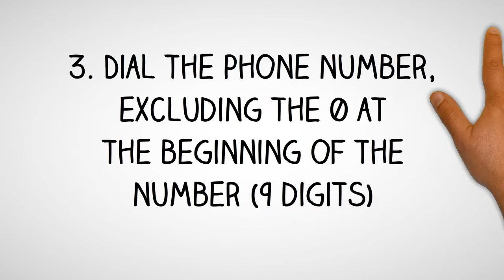Comoros Dialing Code - Comorian Country Code - Telephone Area Codes in Comoros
- International Country Code and Area Codes for Comoros.

Thinking of making a phone call to Comoros and not sure what is the country dialing code for Comoros or want to know the local telephone area codes of cities in Comoros?

How to Call a Comorian Telephone Number from Abroad?
Country Dialing Code for Comoros:  269
International Call Prefix to call from Comoros:  00
Trunk Prefix of Local Phone Numbers in Comoros:  0

To call a phone number in Comoros, simply;
1. Dial the international access code for your country - (from North America you will need to dial 011; from the UK and other European countries, you will need to dial 00)

2. Dial country code for Comoros: 269

3. Dial telephone area  code of the city in Comoros

4. Dial the phone number in Comoros, excluding the 0 at the beginning of the number

How to call Comoros from Australia?
To call a telephone number in Comoros from Australia, simply dial International Access Code for Australia which is 0011, followed by the country code for Comoros which is 269, then the area code of the city in Comoros and finally the phone number in Comoros, excluding the 0 at the beginning of the number.

How to call Comoros from Canada?
To call a phone number in Comoros from Canada, simply dial International Access Code for Canada which is 011, followed by the international country code for Comoros which is 269, then the area phone code of the city in Comoros and finally the phone number in Comoros, excluding the 0 at the beginning of the number.

How to make call to Comoros from India?
To make phone call to a phone number in Comoros from India, simply dial International Access Code for India which is 00, followed by the international country code for Comoros which is 269, then the area phone code of the city in Comoros and finally the phone number in Comoros, excluding the 0 at the beginning of the number.

How to call a phone number in Comoros from Nigeria?
To make telephone call to a phone number in Comoros from Nigeria, simply dial International Access Code for Nigeria which is 9, followed by the international country dialing code for Comoros which is 269, then the phone area code of the city in Comoros and finally the phone number in Comoros, excluding the 0 at the beginning of the number.

How to make a phone call to Comoros from Malaysia?
To call a phone number in Comoros from Malaysia, simply dial International Exit Code for Malaysia which is 00, followed by the country calling code for Comoros which is 269, then the area phone code of the city in Comoros and finally the phone number in Comoros, excluding the 0 at the beginning of the number.

How to make a phone call to Comoros from the Philippines?
To make a phone call to a phone number in Comoros from the Philippines, simply dial IDD or Country Exit Code for the Philippines which is 00, followed by the country calling code for Comoros which is 269, then the area phone code of the city in Comoros and finally the phone number in Comoros, excluding the 0 at the beginning of the number.

How to make a phone call to Comoros from South Africa?
To make a phone call to a telephone number in Comoros from South Africa, simply dial International Access Code for South Africa which is 9, followed by the country international code for Comoros which is 269, then the area phone code of the city in Comoros and finally the phone number in Comoros, excluding the 0 at the beginning of the number.

How to make a phone call to Comoros from the United  Kingdom?
To call a phone number in Comoros from the UK, simply dial International Exit Code for the UK which is 00, followed by the international country code for Comoros which is 269, then the area phone code of the city in Comoros and finally the phone number in Comoros, excluding the 0 at the beginning of the number.

How to call Comoros from the US?
To call a phone number in Comoros from United States, simply dial IDD Access Code for the US which is 011, followed by the international country dialing code for Comoros which is 269, then the area telephone code of the city in Comoros and finally the phone number in Comoros, excluding the 0 at the beginning of the number.